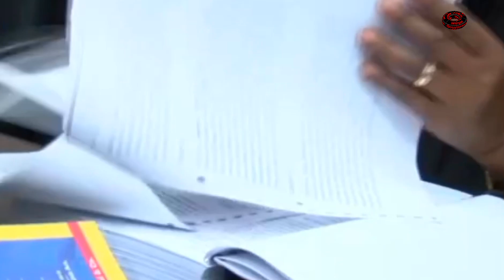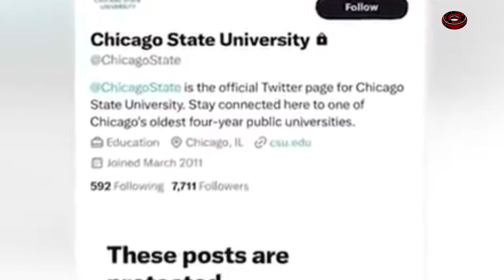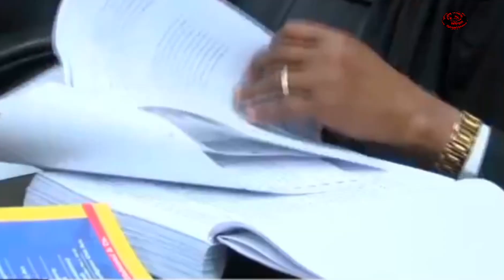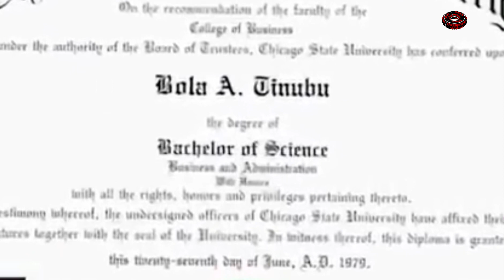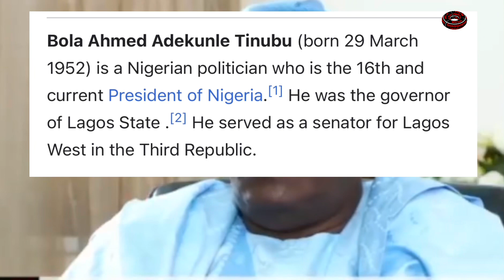Tinubu must be disqualify for committing twin offense perjury and forgery,Atiku files new evidence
Atiku has applied to Supreme Court seeking for tinubu to be disqualified , on the count of twin offense , forgery and perjury he has committed, according to Atiku tinubu forgery the certificate he submitted to Inec . Atiku on 3rd of October was handed ove 32pages of president Bola tinubu educational documents in the Chicago state university which has complicated alot of issues for tinubu ; from his unknown names to his gender dawn to the logo and stamp on the certificate he submitted to Inec that’s different from the one (SCU)gave to Atiku#viral